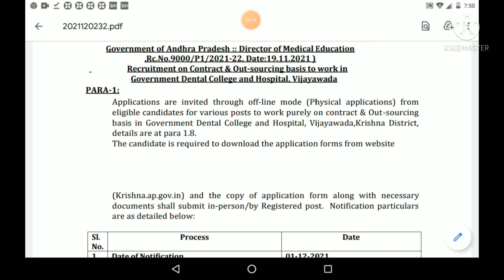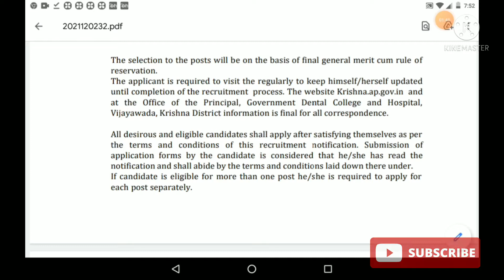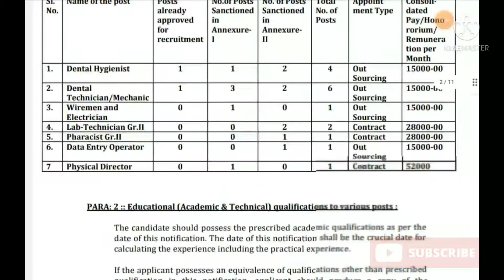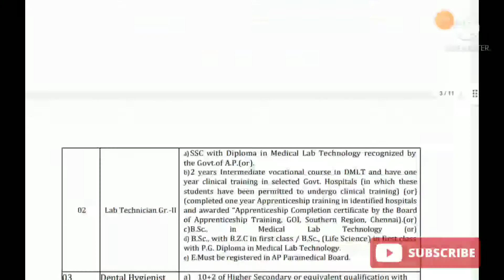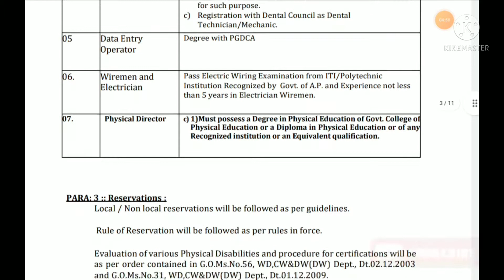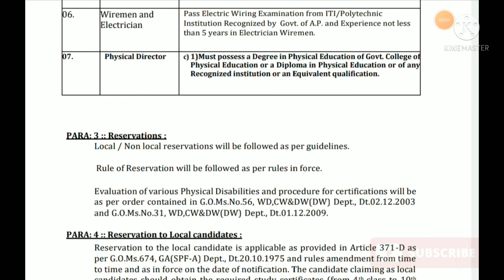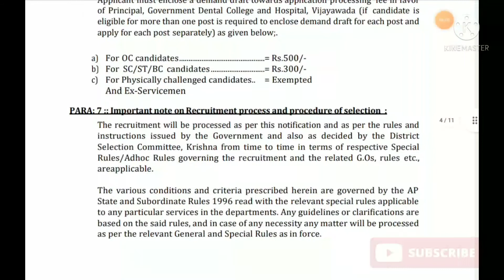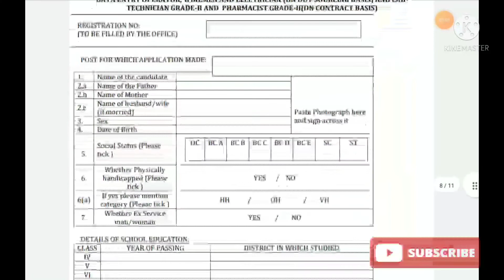ఔట్ సోర్సింగ్ & కాంట్రాక్ట్ బేస్ ఉద్యోగాలు||10th అర్హత ఉంటే చాలు జాబ్ మీదే@RajeevRagala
ఔట్ సోర్సింగ్ & కాంట్రాక్ట్ బేస్ ఉద్యోగాలు||10th అర్హత ఉంటే చాలు జాబ్ మీదే‎@Rajeev Thoughts

10th jobs